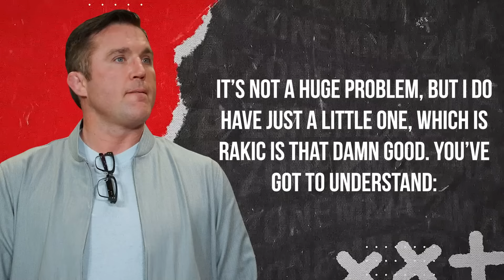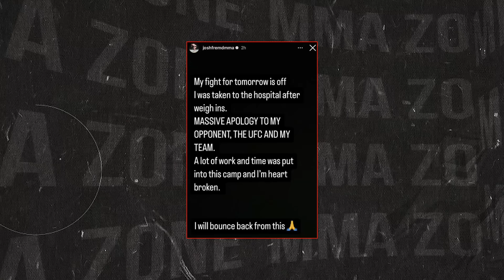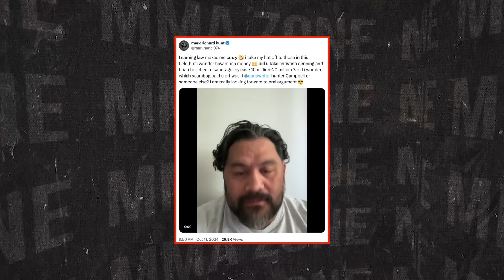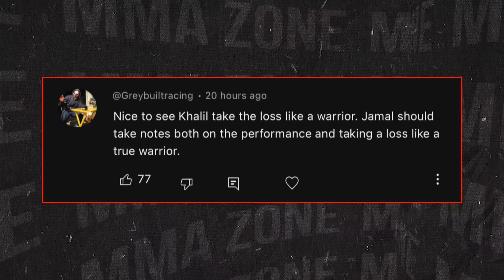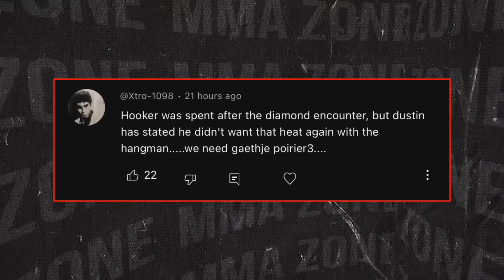Dana White ACCUSED of PAYING OFF Judge in LAWSUIT! UFC Fighter HOSPITALIZED + FIGHT OFF! Jon Jones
UFC news today, we have Dana White getting accused of paying off judge in lawsuit. We also talk about a UFC fighter getting hospitalized after weigh-ins and much more.

Alex Pereira gets DISRESPECTED by Magomed Ankalaev (0:00)
Joaquin Buckley FIRES BACK at Kamaru Usman! (2:00)
Cory Sandhagen TALKS about FIGHTING Sean O'Malley! (3:24)
UFC Updates! (5:13)
Daniel Cormier PRAISES Ilia Topuria for TRASH TALK! (7:23)
Belal Muhammad is READY to FIGHT in December! (8:42)
Mario Bautista FIRES BACK at the MMA Community for Jose Aldo FIGHT! (9:50)
Dana White gets ACCUSED of PAYING OFF Judge in a LAWSUIT! (11:09)
Jon Jones gives ADVICE to TRAINING PARTNERS! (11:38)